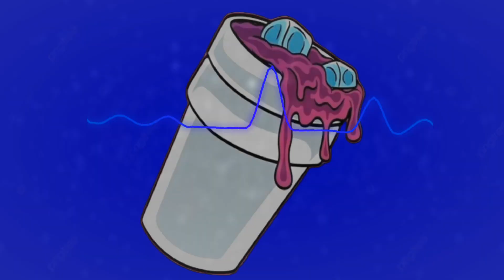"ALONE" | {EMOTIONAL PIANO} Rap Beat | 2022 Freestyle Beat | Heart Felt Piano Rap Beat [FREE]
📲Follow Rap Youngster
       📸Instagram: Creator (@theerapyoungster) • Instagram photos and videos

Beat Created by: Rap Youngster
Beat Level:  HOTTT!